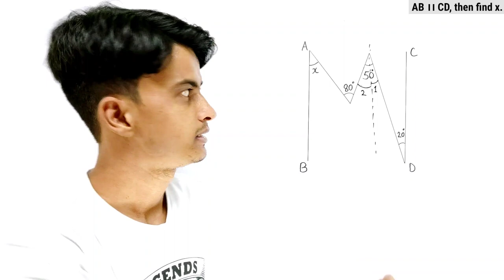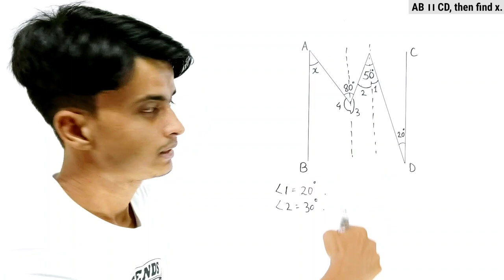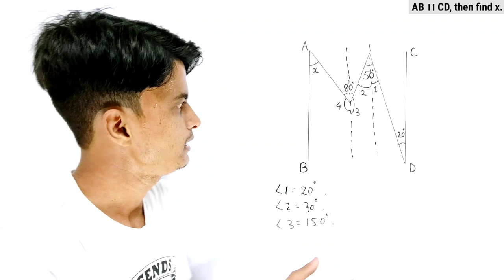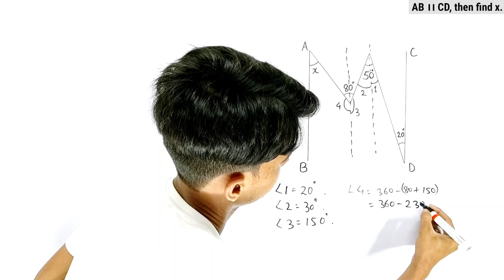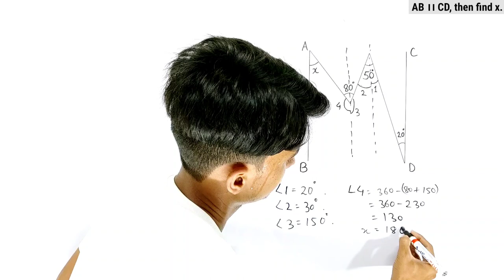AB parallel CD find x । AB parallel CD find the value of x । AB ।। CD then find x । TMS । In Hindi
We find the value of x in very simple way. These questions are frequently asked in entrance exams and competitive exams.